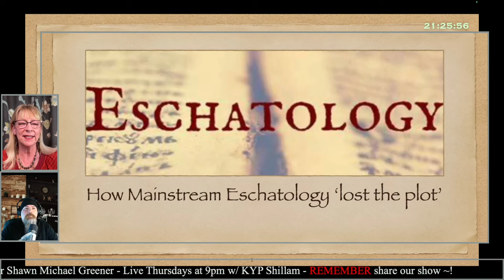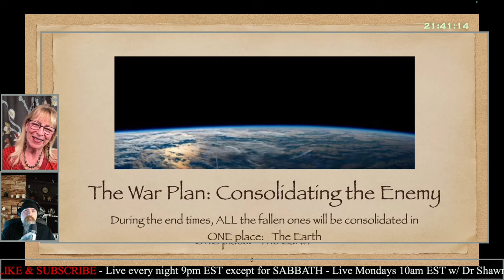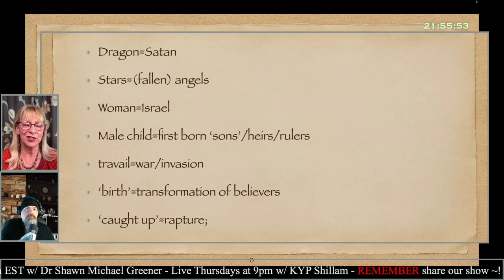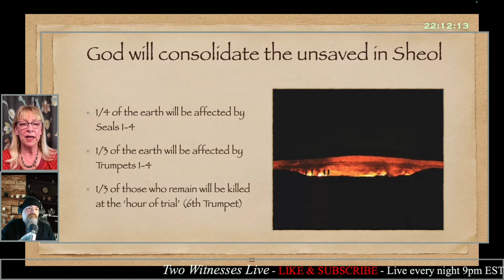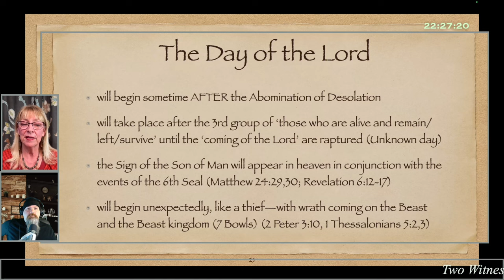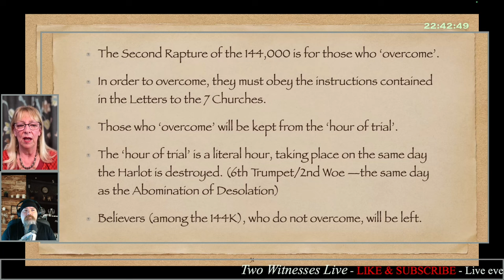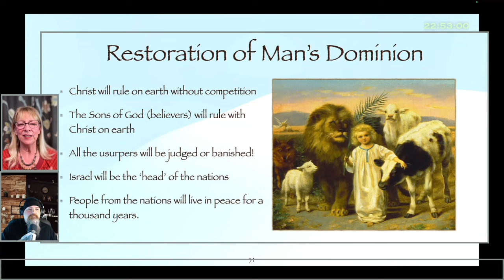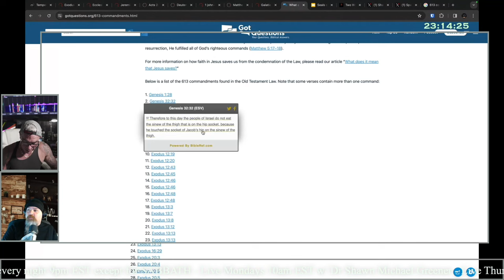Multiple Raptures? The Hidden Truths Finally Exposed! w/ guest Brenda Weltner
Embark on a thought-provoking exploration with guest Brenda Weltner. Are There Multiple Raptures?' This compelling discussion delves into one of the most intriguing and debated topics within Christian eschatology - the concept of the rapture and whether Scripture suggests the occurrence of not just one, but multiple raptures.  This is a segment from our Live show last week

2774 Cobb Pkwy
Suite 109-188